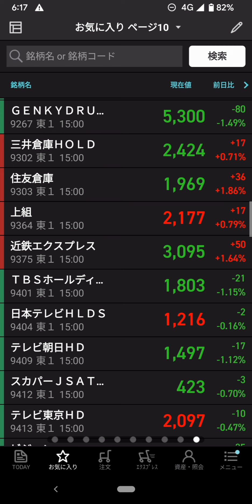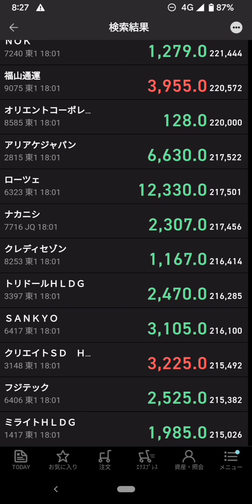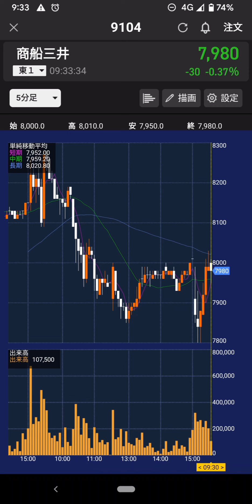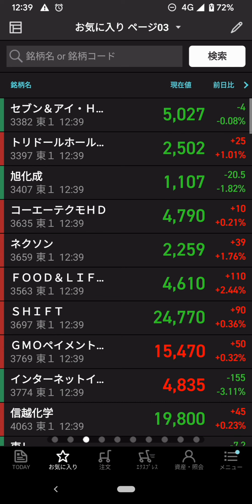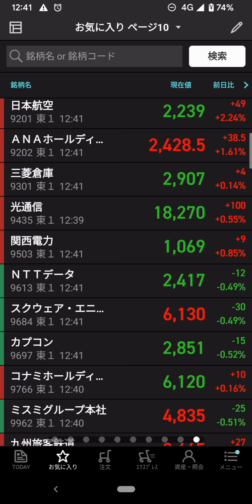2021年12月9日(木)…日経2万8725円(▲135円)